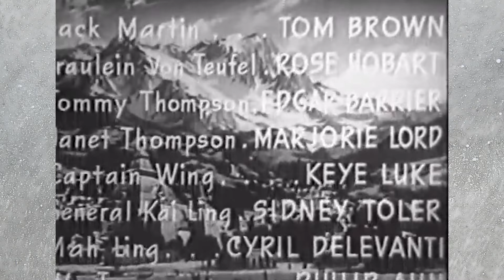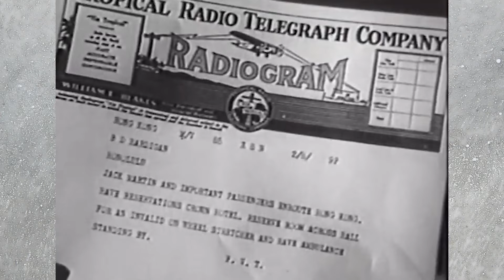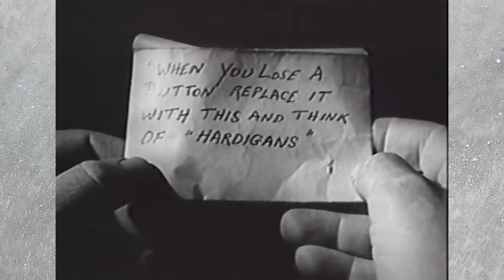Adventures of Smiling Jack V (1943)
Just before World War II, the Chinese and American governments mount a joint operation to prevent the Germans and Japanese from taking over the strategic island of Mandon.
Directors
Lewis D. CollinsRay Taylor
Writers
Morgan Cox(original screen play)Zack Mosley(based on the newspaper feature "Smilin' Jack")
Stars
Tom Brown
Rose Hobart
Edgar Barrier
In 1943 Universal Studios produced a serial, The Adventures of Smilin' Jack. Smilin' Jack Martin (Tom Brown) works with the Chinese government to stop the Black Samurai, a Japanese covert spy ring led by the German operative Fraulein von Teufel.